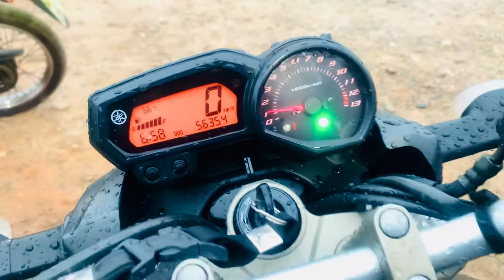VENDIDA- Yamaha XJ6 Ano 2010 - Km 56Mil - Fino trato - Linda - Rodagem 90% Estrada! Topp -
Neto Violinos e Acessórios em Geral
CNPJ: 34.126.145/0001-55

Somos Empresa, nosso objetivo é a sua satisfação, vem com agente..
  @NETO VIOLINOS Bragança Pta - SP - BR

Ficou com Dúvidas?  Entre em contato agora mesmo, segue abaixo os contatos direto, é só clicar

Volte Sempre